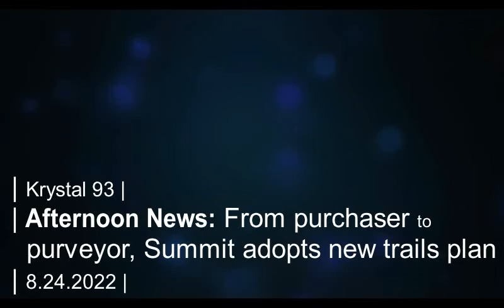25 years in the making: Summit adopts new open space and trails plan... on Krystal 93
SEGMENTS
0:05 -- Peak Health management leaves its hometown
0:30 -- Previewing Dillon council candidate forum
1:05 -- New open space and trails plan changes county's role for management
1:29 -- Local artist talks about new mural at Bluebird Market
1:54 -- James Bond comes to Vail
2:22 -- Local fire danger for Aug. 24
2:26 -- National sports
2:33 -- Local sports

Preview image by Liam Doran via Singletracks.com.